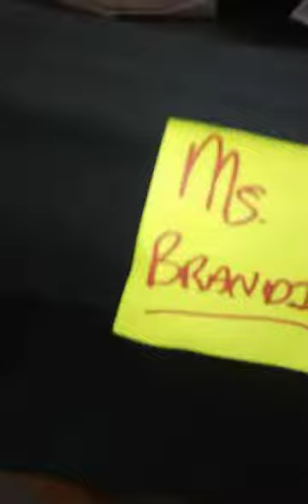Behind the scenes at the Wilshire ebell for the musical stage play Under the freeway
Getting ready for the hit musical stage play Under the freeway by Brandi Burks at the Wilshire ebell theater